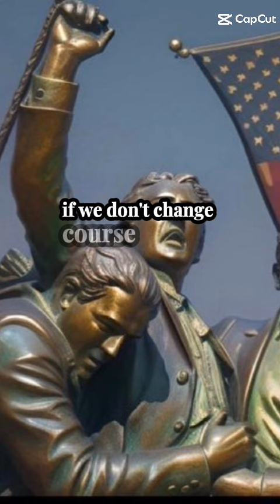August 20, 2024